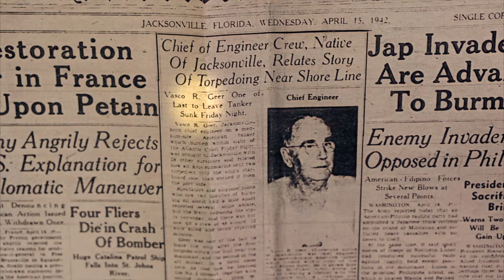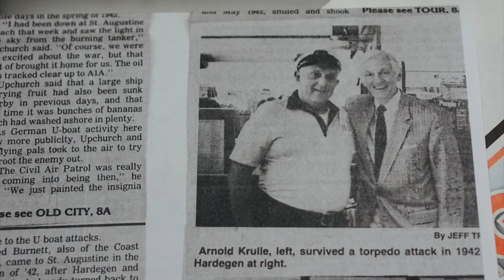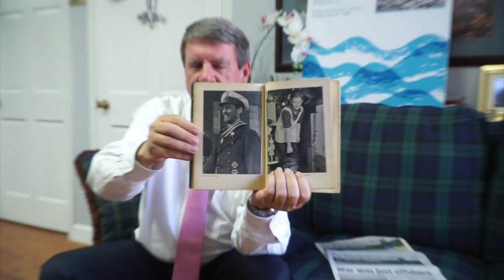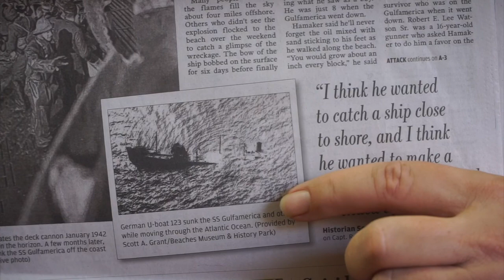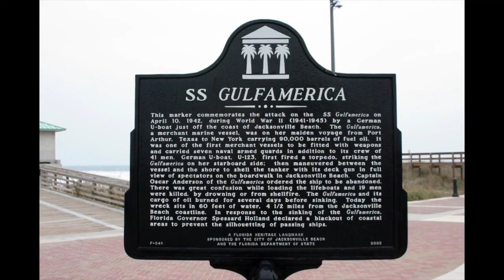Jacksonville Nazi Submarine Attack 1942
It’s been there for 75 years now after a German Submarine U-123 put a torpedo into the stern of the SS Gulfamerica and then raked its hull with gunfire to make sure the ship would never float again. Nineteen of the 48 onboard were killed.

The shoreline was packed on a busy Friday night when the torpedo hit on April 10, 1942.

Many people watched the flames fill the sky about four miles off shore. Others who didn’t see the explosion flocked to the beach over the weekend to catch a glimpse of the wreckage. The bow of the ship bobbed on the surface for six days before finally sinking below the waves.

First Coast.Tv sat down with Scott Grant, who is a wealth of information concerning that dreadful day for the SS Gulfamerica on April 10, 1942